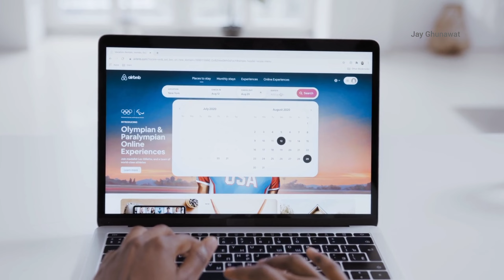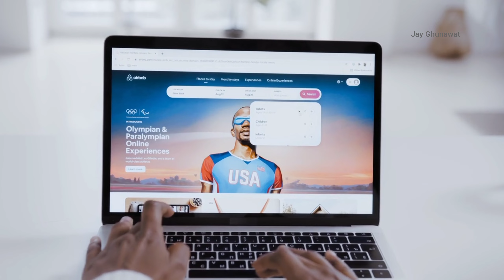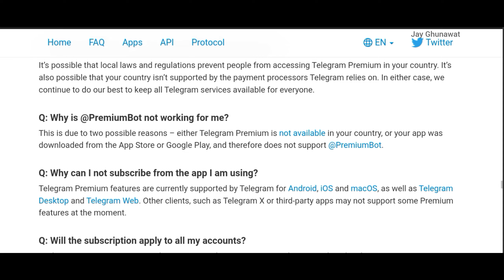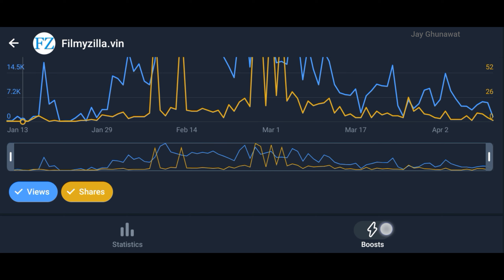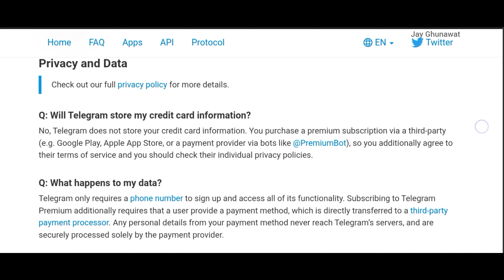How to Boost Telegram Channel Get in Top Rank | Telegram Premium Members | Jay Ghunawat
How to boost telegram channel tips for new users!
In this video we have taught you how you can boost your Telegram channel. It is very easy to increase premium members in Telegram through premium members and this is a very good method. With this you can boost your Telegram channel.

Keep Support!
Follow us on another platform

Keyword -

how to boost telegram
how to boost telegram channel
how to boost telegram group members
how to boost telegram download speed
how to boost telegram channel premium
how to boost telegram group
how to boost telegram reaction
how to boost telegram group members for free
how to boost telegram views
how to promote telegram account
how to promote a telegram channel
how to promote a telegram group
how to increase the telegram download speed
how to increase the telegram download speed tamil
how to promote telegram bot
how to promote telegram channel by bot
how to promote your telegram bot
boost telegram channel
boost telegram
boost telegram channel free
how to boost telegram channel free
how to increase telegram channel members
how to promote telegram channel
how to promote telegram channel free
how to promote telegram channel on instagram
how to promote telegram channel on facebook ads
how to boost your telegram channel
how to boost your telegram channel for free
how to boost telegram download speed malayalam
how to boost telegram download speed in pc
how to increase telegram download speed tamil
how to increase telegram download speed in iphone
how to increase telegram download speed in laptop
how to increase telegram download speed on wifi
how to increase telegram download
how to increase telegram download speed in hindi
how to increase telegram download speed 2024
how to boost telegram channel for free
how to increase telegram followers
how to increase telegram file download speed
how to increase telegram font size
how to increase telegram followers in telugu
how to increase free telegram channel members
how to promote telegram channel free in tamil
how to increase telegram group members
how to promote telegram group
how to increase telegram group members free
how to boost your telegram group
how to promote your telegram group
how to promote my telegram group
how to promote telegram channel on google ads
how to promote in telegram
how to promote telegram channel in instagram
how to boost download speed in telegram
how to use group booster in telegram
how to increase members in telegram channel
how to boost a telegram channel
how to increase telegram story limit
how to increase telegram message limit
how to increase telegram speed in laptop
how to boost my telegram group members
how to increase telegram members
how to increase telegram movie download speed
how to increase telegram members free
how to promote my telegram channel for free
how to boost on telegram
how to promote on telegram
how to promote telegram channel on youtube
how to promote telegram channel on facebook
how to promote telegram channel on instagram telugu
how to boost download speed on telegram
how to increase telegram poll votes
how to increase telegram post views
how to promote telegram channel paid
how to increase telegram video quality
how to increase telegram channel real members
how to boost telegram speed
how to increase telegram speed
how to increase telegram storage

Jay Ghunawat